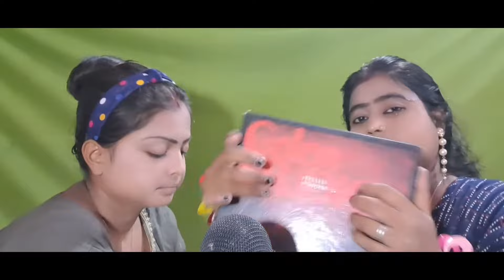ASMR Doing my sister Makeup Personal Attention 💄